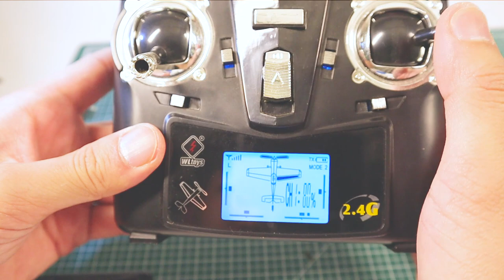스티로폼 비행기에 로켓을 달아봤다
오늘은 폼 비행기를 맛깔나게 개조해봤습니다.

로켓과 폼 비행기의 조합은 어떨까요?

🔨Tool
FPV Camera
FPV Receiver For Android

1.

2.

3.
Flashback - X I X X (Jeff Kaale)